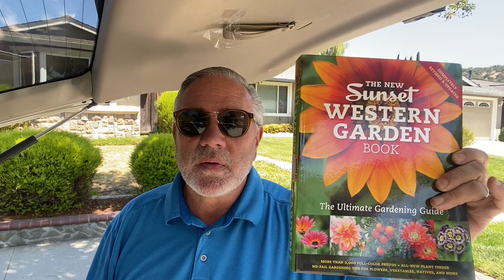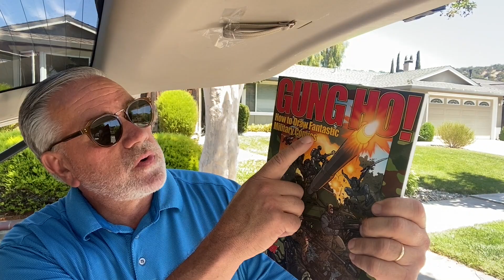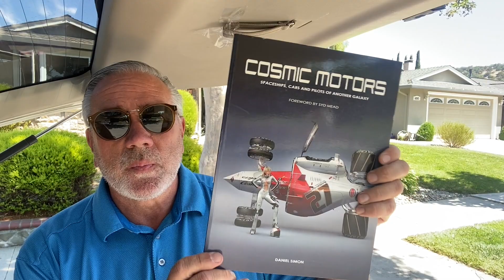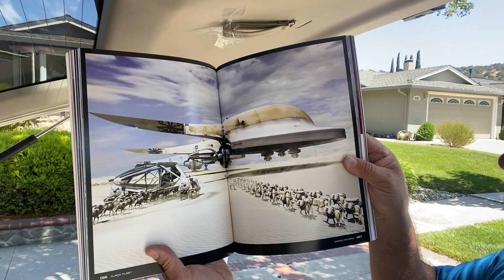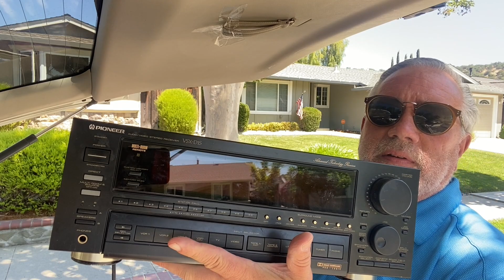Oldest book I've every found. OLD BIBLES SELL for good money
Check out this old bible and some other books I found to sell on EBAY and AMAZON FBA